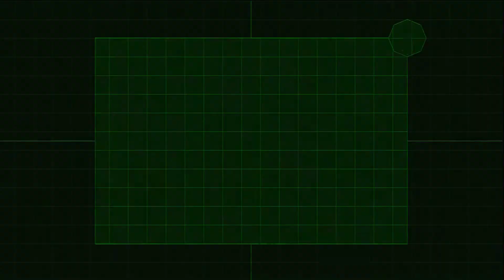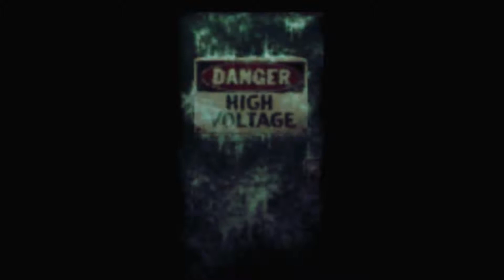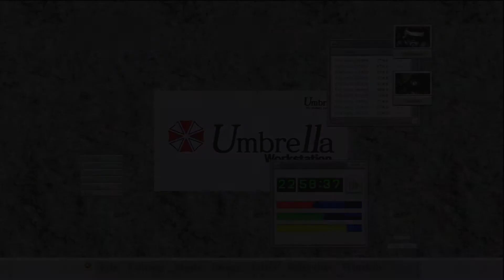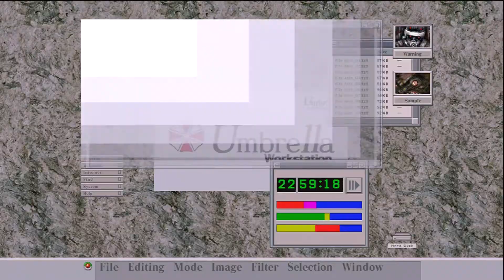#27 Die nackte Olle schon wieder... Resident Evil Code Veronica X HD PS3 [German Gameplay]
Let's Play Resident Evil Code Veronica X HD
Resident Evil Code Veronica X HD
Ein Survival Horror Video Game von Capcom (2001/2011)

Beschreibung:
Claire Redfield ist noch immer auf der Suche nach ihrem verschollenen Bruder Chris. Nachdem sie in Frankreich in den Laboratorien des Umbrella-Konzerns entführt wurde, findet sie sich auf der kleinen Insel Rockford Island wieder, die von Umbrella als Standort einer Forschungseinrichtung genutzt wird. Auf der Insel wird sie vom Wachmann Juan Raval aus ihrer Gefängniszelle befreit. Er klärt sie darüber auf, dass auf der Insel das T-Virus ausgebrochen ist. Bei ihrem Versuch, von der Insel zu fliehen, trifft Claire auf den Mitgefangenen Steve Burnside; beide planen gemeinsam ihre Flucht von der Insel. Zeitgleich macht sie Bekanntschaft mit Alfred Ashford, der zusammen mit seiner Zwillingsschwester Alexia Ashford die Insel zu beherrschen scheint und versucht, sie zu töten. (Quelle: Wikipedia)